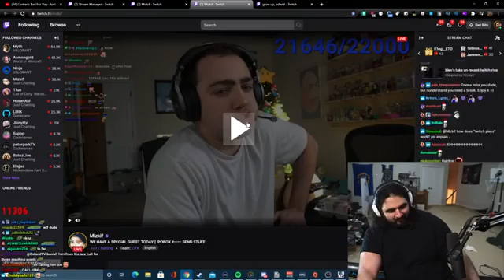Tries to take a Screenshot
just uploads of music for you to easily access
All video rights go the their respectful creators